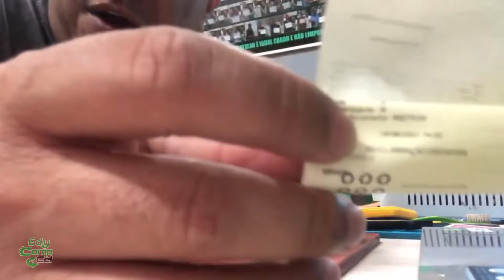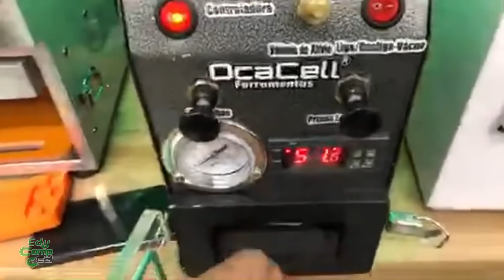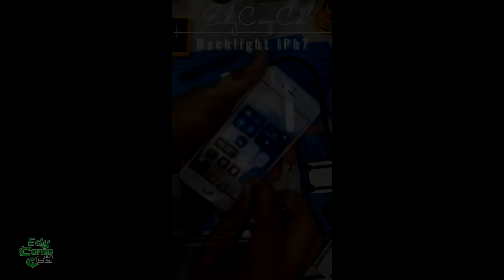Cliente TROUXE iPhone no meio da LIVE, e olha o que ACONTECEU!!